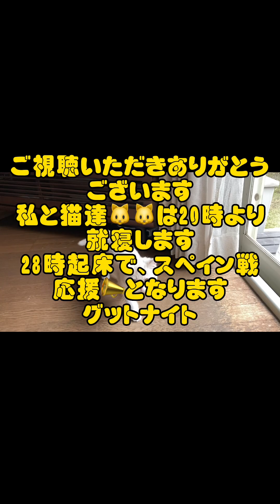ニャンコスタジアム完成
いよいよスペイン戦
絶対勝つニャン、そして2026年ワールドカップに向けて猛練習開始だニュｱ
猫イチゴとブリオヤジ サッカー⚽️好きなタラちゃんにスタジアム作っちゃいました
スペイン戦勝利信じてま🏆🏅ので
スタジアムは仮オープンです